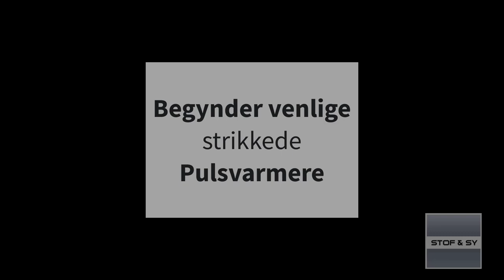Strik begyndervenlige pulsvarmere - opdateret video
I denne video viser Lene, hvordan du slår op til, strikker, lukker af og syr en pulsvarmer sammen.
Det er et rigtig godt begynder projekt, uanset om du er 7 eller 37 og skal i gang med at strikke for første gang.
Du kan hoppe frem og tilbage i videoen, ved at klikke på video-emnerne lidt længere nede.
Vi har samlet alt du skal bruge til et sæt pulsvarmere her

0:0 Intro
0:40 Slå op
2:57 Strik ret masker
6:20 Luk af
8:42 Sy sammen
11:37 Hæklet kant i krebsemasker